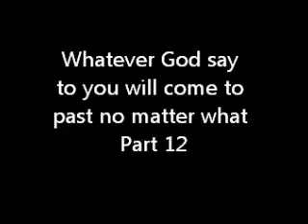Whatever God say for you will come to past no matter what Part 12